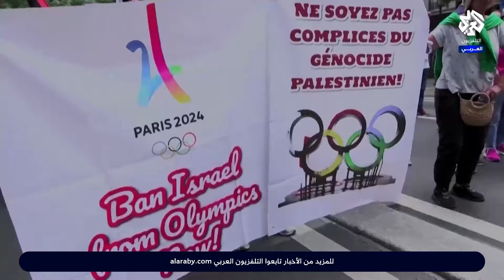"علم ملطخ بالدماء".. مطالبات فرنسية بمنع مشاركة إسرائيل في الأولمبياد